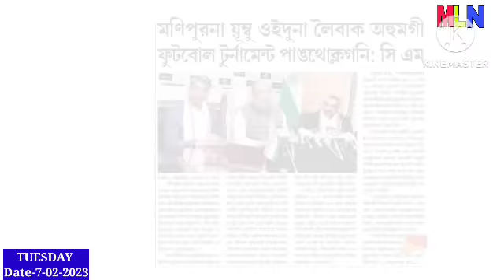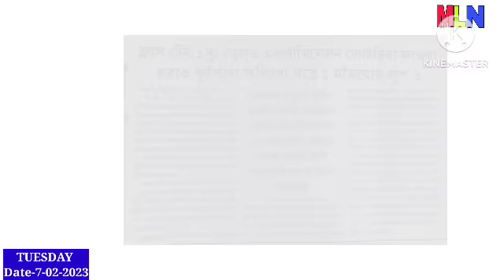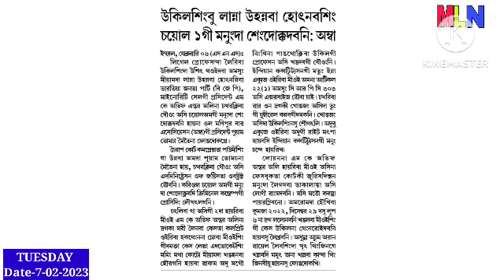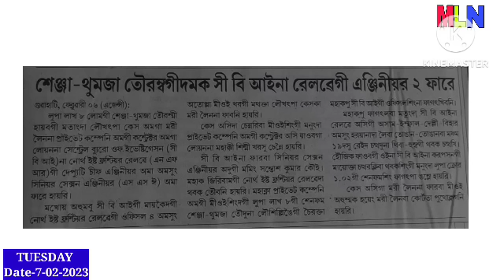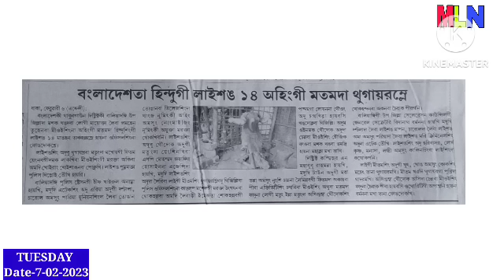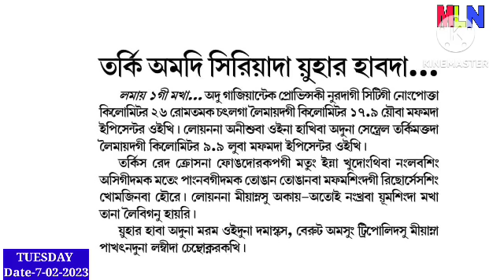Sathiba Akiba Oikhre Turkey & Syria da Mioi Lising 3 Henna sikhiba Latest Update khangminnasi